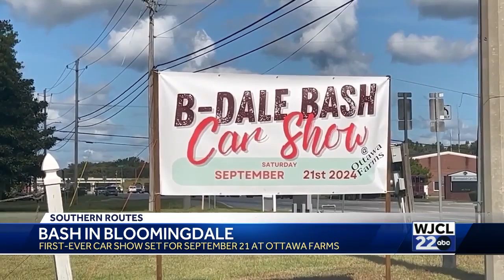B-Dale Bash Car Show coming to Bloomingdale